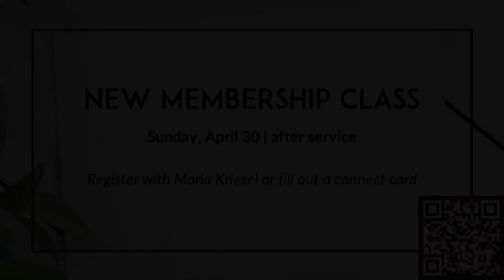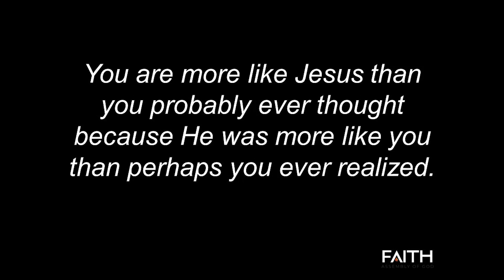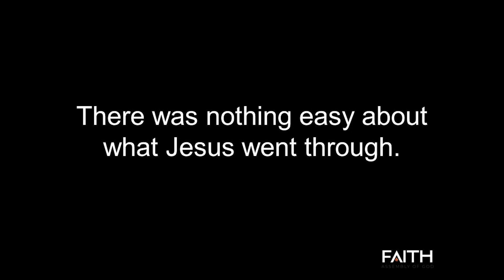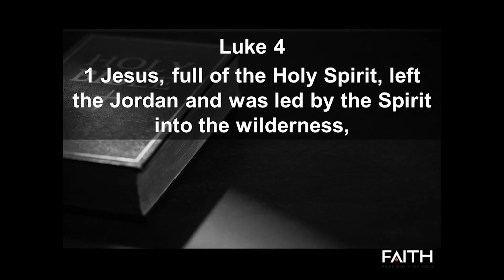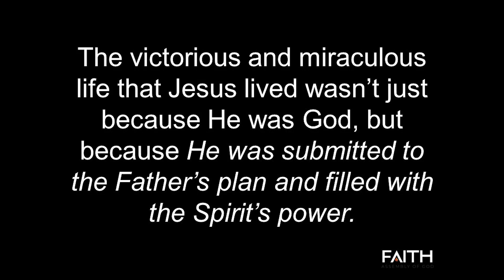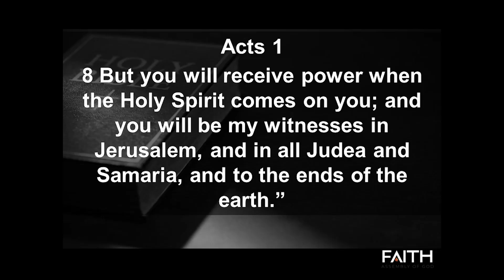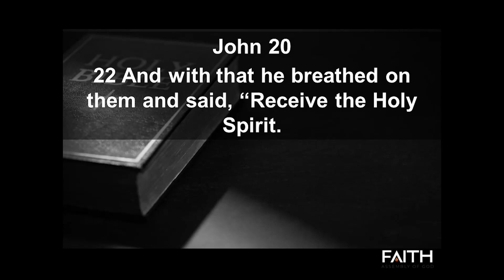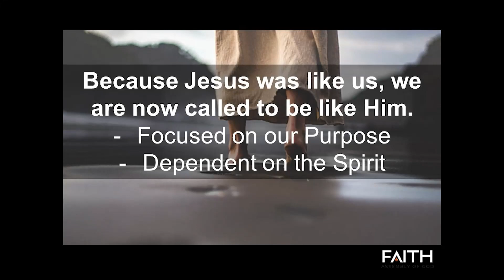April 30, 2023 | Sunday 11:00 AM Service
Praise and Worship followed by message from Pastor John Harris

Copyrights:
Friend of God - Israel Houghton, Michael Gungor
CCLI # 3991651

CCLI # 7119315

Your Glory/Nothing but the Blood - All Sons and Daughters
CCLI # 5881068

CCLI # 7117726

Friend in Jesus - CAIN
CCLI # 7194284

If you'd like someone from FaithAG to pray for you, follow-up with you about a prayer request, following Jesus and being baptized, or anything else, fill out a connect card